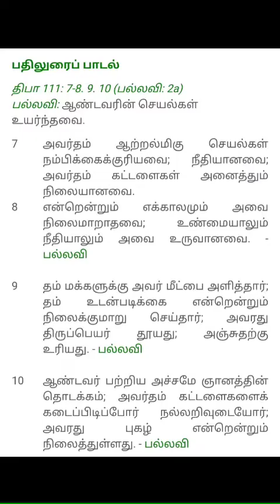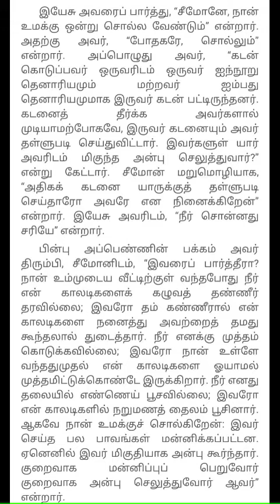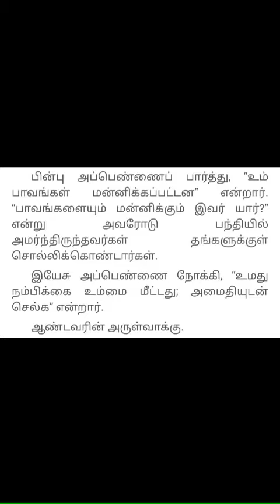✝️இளமை | 16.09.2021 | இன்றைய இறை வார்த்தை | புனித யூதாத்ததேயூ ஆலையம் உதகை ✝️